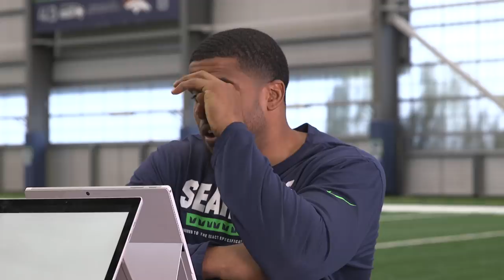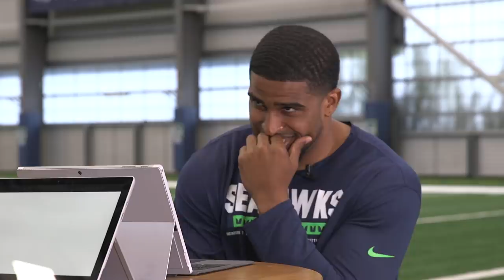Score A Laugh: K.J. Wright & Bobby Wagner | 2019 Seattle Seahawks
Seahawks linebackers K.J. Wright and Bobby Wagner tell each other bad jokes as they compete to see which player will laugh first.